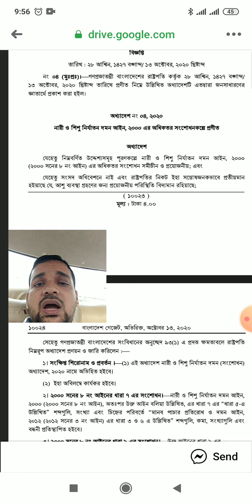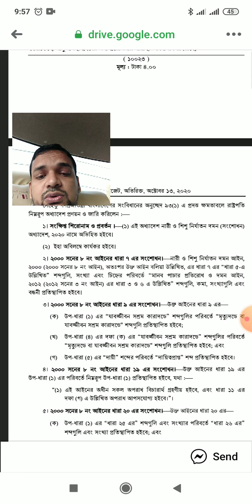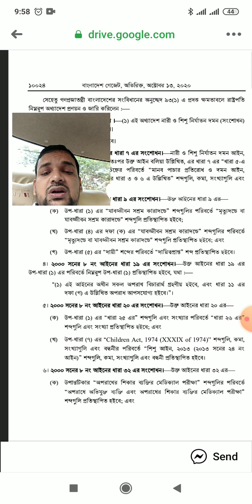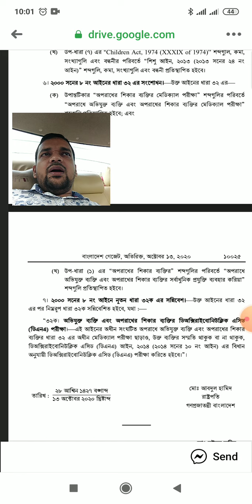ধর্ষকের মৃত্যুদন্ড' সাজা বাড়িয়ে Ordinance, 2020 জারী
এ পর্বে থাকছে নারী ও শিশু নির্যাতন দমন আইন ২০০০ অধিকতর  সংশোধিত অধ্যাদেশ আকারে ধর্ষকের মৃত্যুদন্ড' সাজা বাড়িয়ে Ordinance, 2020 জারী করেছে এবং যেখানে ভিকটিমের পাশাপাশি অভিযুক্তকে ও মেডিকেল রিপোর্ট ও  DNA পরীক্ষার বিধান রাখা হলো যা ধর্ষণ প্রতিরোধে যুগান্তকারী এবং ন্যায় বিচার প্রতিষ্ঠায় ভূমিকা রাখতে পারে।